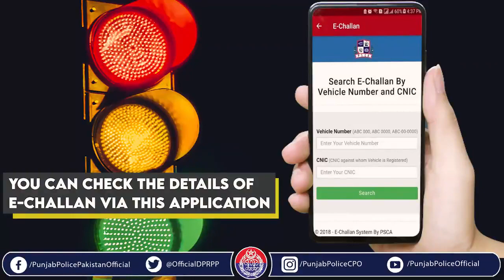Traffic Awareness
عوام کی سہولت اور سسٹم کی شفافیت کیلئے ٹریفک پولیس  کیا کر رہی ہے؟ جانیں اس ویڈیو میں۔۔۔